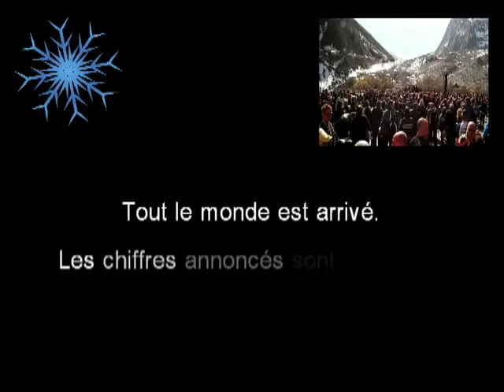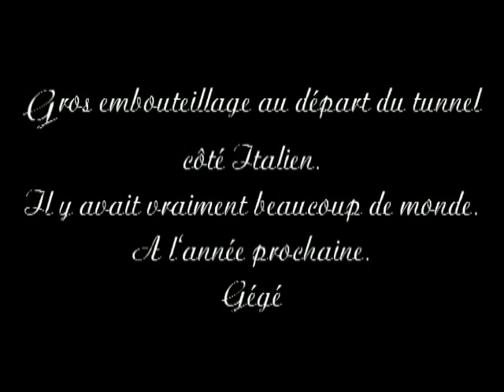Mémorial Spadino 2012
13 ème commémoration Spadino au tunnel du Mont Blanc